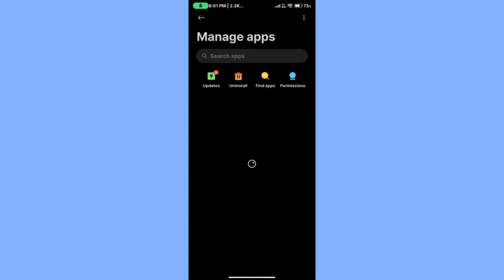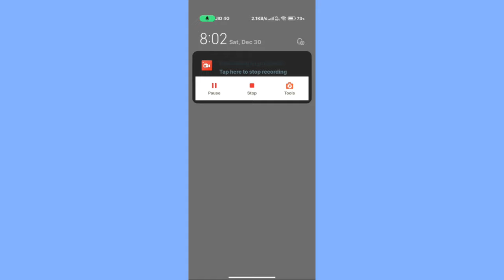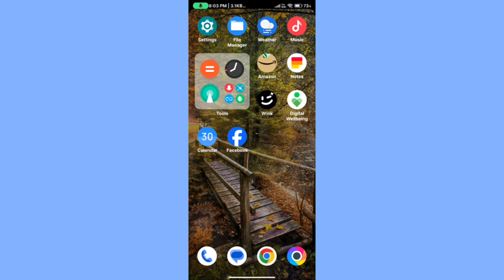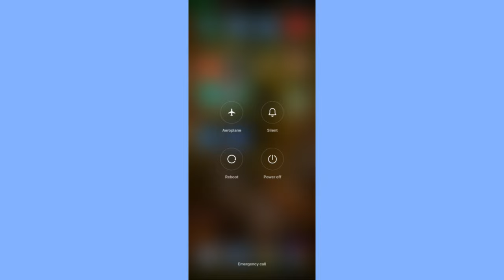Real Cricket 24 Unable To Communicate || Real Cricket 24 Login Problem Solve || RC24 Login Problem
rc 24 login problem
real cricket 24 sign in problem
how to login real cricket 24
rc24 login problem
rc 24 kaise chalu karen
rc 24 open problem
real cricket 24 open nahi ho raha hai
real cricket 24 unable to sign in with current method
real cricket 24 login with google problem
real cricket 24 server connection problem
how to login rc24
rc 24 server connection problem
rc24 sign in problem
real cricket 24 error code 4026
real cricket 24 not opening problem
how to login rc 24
rc 24 sign in problem
how to login in rc 24
rc 24 connecting to real cricket server problem
real cricket 24 login
real cricket 24 network problem
real cricket 24 chalu nahi ho raha hai
how to open rc 24
rc24 open problem
how to open real cricket 24
how to sign in real cricket 24
rc 24 login
rc 24 problem
real cricket 24
real cricket 24 connection problem
real cricket 24 google login problem
real cricket 24 ko kaise chalu karen
real cricket 24 server problem
real cricket 24 start kaise kare
real cricket 24 starting problem
rc 24 connecting problem
rc 24 new update
rc 24 not opening
rc24 connecting problem
rc24 error code 4026
real cricket 24 connecting to server problem
real cricket 24 ko open kaise karen
real cricket 24 login kaise kare
unable to sign in with current method please try again error code 4026 rc24
why real cricket 24 is not opening
dls 24 sign in problem
how to login in real cricket 24
how to start rc 24
rc 24 error code
rc 24 not opening problem
rc 24 not opening today
rc 24 starting problem
rc go
rc24
rc24 bug problem
rc24 internet problem
real cricket 24 authentication failed
real cricket 24 auto back problem
real cricket 24 bug problem
real cricket 24 install problem
real cricket 24 kaise chalu karen
real cricket 24 kaise open karen
real cricket 24 ko start kaise karen
real cricket 24 mein id kaise banaen
real cricket 24 multiplayer problem
real cricket 24 stuck problem